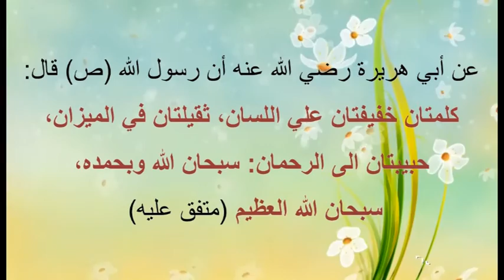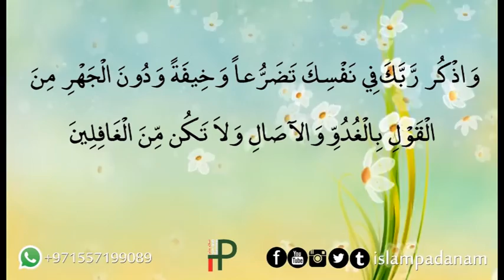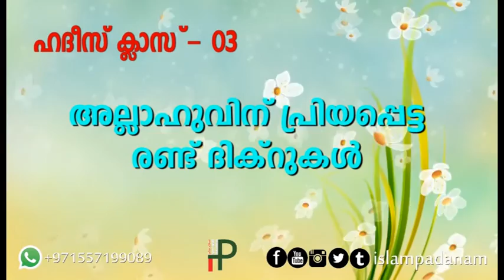ഹദീസ് ക്ലാസ് 03 | അല്ലാഹുവിന് പ്രിയപ്പെട്ട രണ്ട് ദിക്റുകൾ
islampadanam, Hadees Padanam, Quran Padanam, pratanagal, Hadees Class